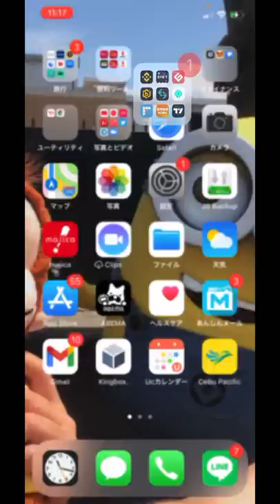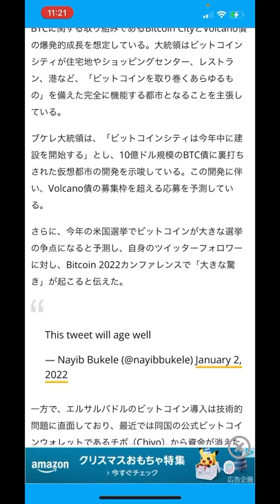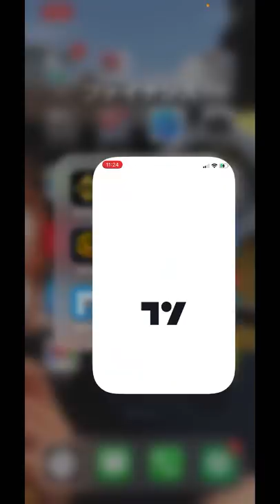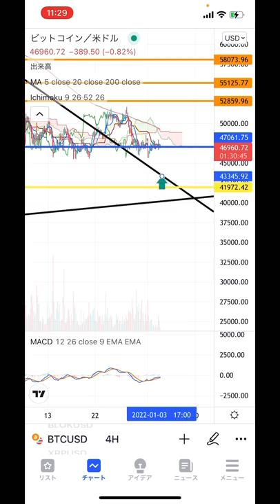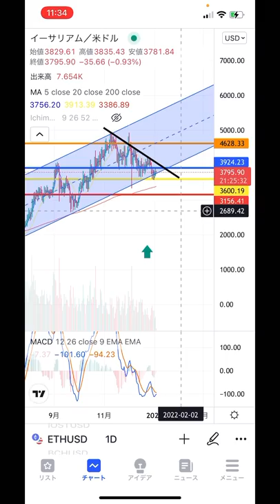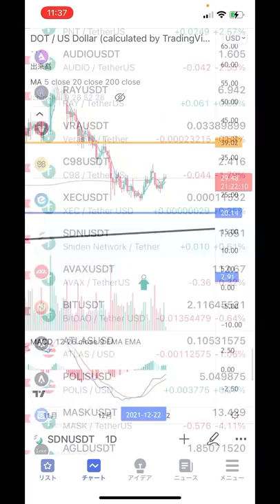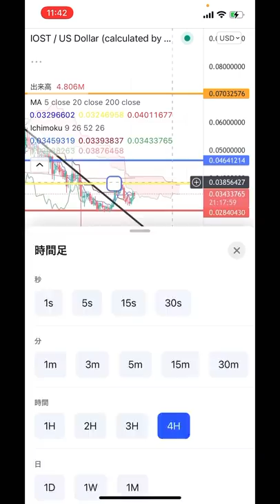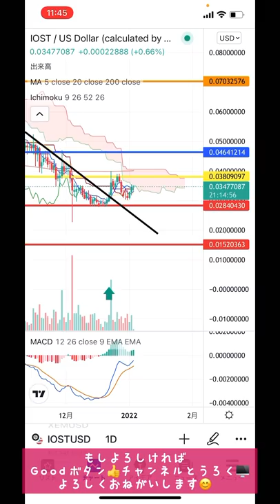✨福岡2日目‼️ワニ🐊に食われたいメンタルマネージャー😀果たして白のダウンはあるのか😑ブケレ大統領が2022年のビットコイン予測‼️【仮想通貨 BTC.ETH.DOT.SDN.IOST】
2021年1月28日に開設したNFTサイト❗️ゲーム関連のアイテムをIOSTで取引可能❗️❗️

0:00 オープニング
8:16 重要ニュース
13:16 ビットコイン
17:04 イーサリアム
21:02 DOT
23:13 SDN
25:29 IOST

2016年から仮想通貨投資開始。1回目のブームに上手く乗るが、その後のNEM流出による大暴落により資産をほぼ無くし退場を経験。本業とは別にコンビニで深夜バイトをやり投資金再確保し再入場🙌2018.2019でチャートを勉強し直して徐々に資産を増やし再入場時より今年の上昇相場も手伝って資産10倍(現在30倍)を達成❗️今後youtubeでチャート分析や展望などお伝えできればと思います❗️どうぞ宜しくお願いします🙇